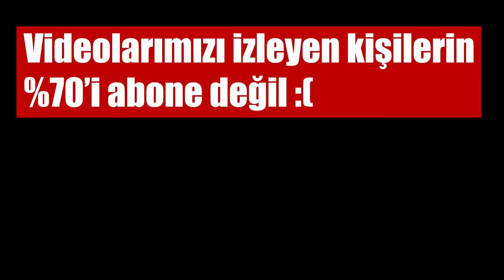HÜSAMETTİN KASLI OLUP FAKİR ZOMBİYİ DÖVDÜ! 😂 - Minecraft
Gel bakalım Fakir zombi sen ne ayaksın? Sağ ayak mı yoksa sol ayak mı xd

Zengin ve Fakir dizimizi kaçırma ilk yorumu sen at. Bildirimleri açmayı da unutma :)
Bölüm : 1232